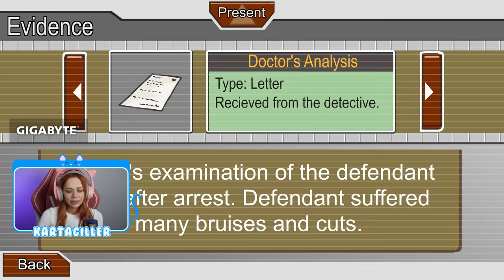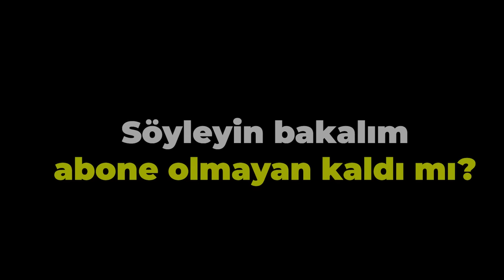HAPİSHANEDEN KAÇTIM !? | The Henry Stickmin Collection Bölüm - 1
Herkese merhaba ben Gamze Karta bugün sizlerle beraber The Henry Stickmin oynadık. Hapishaneden kaçmaya çalıştım. Yaptığımız seçimlere göre hapishaneden kaçmaya çalıştık. Seçim yapma oyunu.  Bu serinin devamı gelsin istiyorsanız yorumlarda belirtmeyi unutmayın. Sizleri seviyoruz!